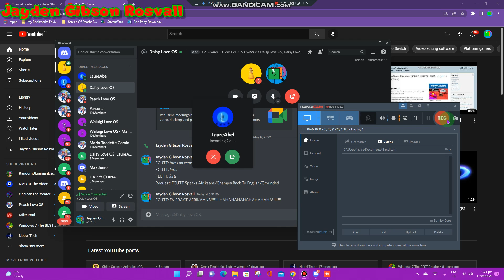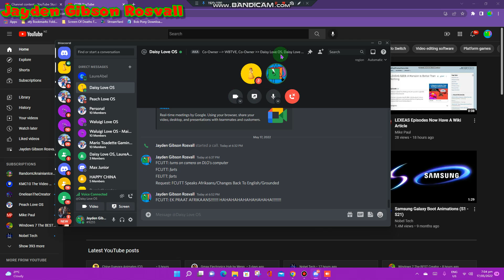Discord Call With Laure Abel And Daisy Love OS!